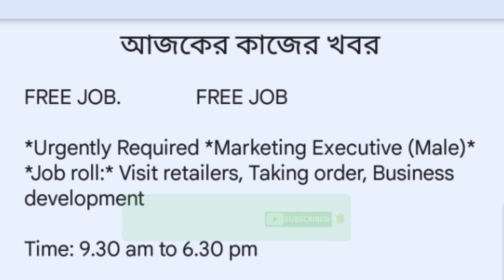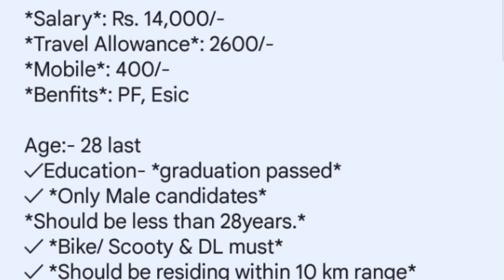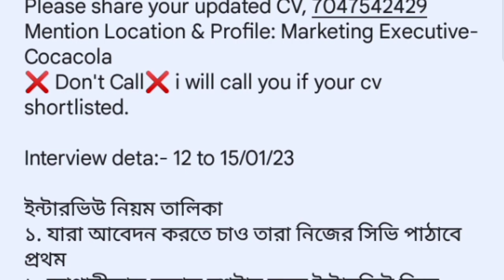Coca-Cola marketing executive recruitment | urgent recruitment Coca-Cola marketing executive 2023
all over West Bengal job vacancy
Coca-Cola job recruitment
urgent recruitment Coca-Cola company

FREE JOB.               FREE JOB

*Urgently Required *Marketing Executive (Male)*
*Job roll:* Visit retailers, Taking order, Business development

Company:- cool drinks company

*Salary*: Rs. 14,000/-
*Travel Allowance*: 2600/-
*Mobile*: 400/-
*Benfits*: PF, Esic

Age:- 28 last
✓Education- *graduation passed*
✓ *Only Male candidates*
*Should be less than 28years.*
✓ *Bike/ Scooty & DL must*
✓ *Should be residing within 10 km range*
✓ *Fresher can apply*
✓Good communication

Please share your updated CV, 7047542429
Mention Location & Profile: Marketing Executive- Cocacola
❌ Don't Call❌ i will call you if your cv shortlisted.

Interview deta:- 12 to 15/01/23

ইন্টারভিউ নিয়ম তালিকা
১. যারা আবেদন করতে চাও তারা নিজের সিভি পাঠাবে প্রথম
২. আগামীকাল সকাল দশটার সময় ইন্টারভিউ দিতে ডানকুনি কোকাকোলা কোম্পানির ওয়্যারহাউজে ইন্টারভিউ  দিতে হবে।
৩. যদি আপনার সিলেকশন হয়ে যায় তবে আপনাকে তিন দিনের জন্য ডানকুনি ওয়ার হাউজের মধ্যে ট্রেনিং করতে হবে। ট্রেনিং চলাকালীন আপনাকে ডানকুনি থাকতে হবে। ট্রেনিং হয়ে যাবার পর সবাই সবার নিজের লোকেশনে কাজ করতে পারবে।
৪. ফর্মটি ফিলাপ করতে হবে ফর্মের লিংক নিচে দেওয়া থাকবে
ডকুমেন্টস কি কি নিয়ে যাবে
১. সিভি
 ২. আধার কার্ড
 ৩.প্যান কার্ড
৪.ড্রাইভিং লাইসেন্স
৫.ব্যাঙ্ক অ্যাকাউন্ট
Location:-
*Location:*👇
All over West Bengal